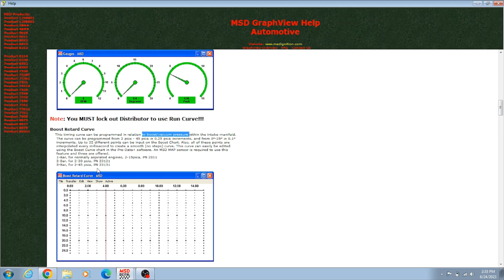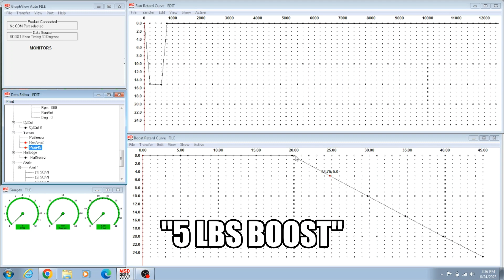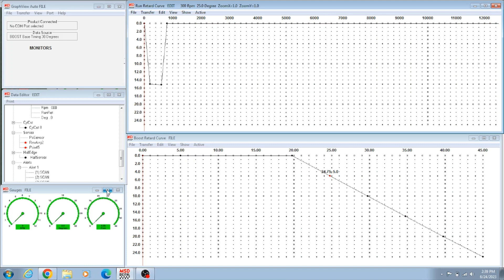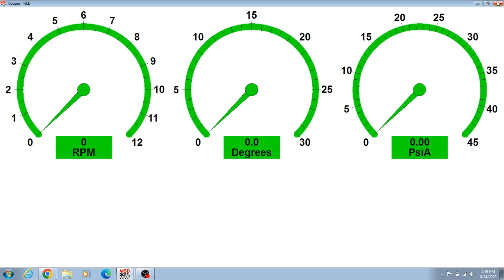MSD 6AL 2 Programmable for Boost Tuning/Settings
This is just a starting point for timing, we will make pulls and read plugs and adjust accordingly.